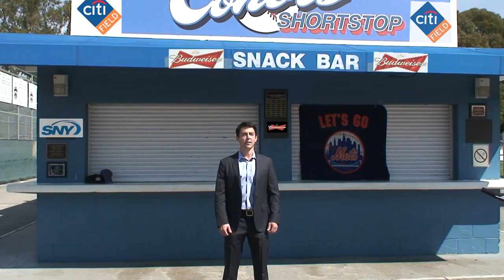Mets Commercial - Tickets Still Available!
Order Lou's book, That Joke Isn't Funny Anymore. Available in audiobook

The New York Mets still have season tickets available... a lot of them...

T-SHIRTS!